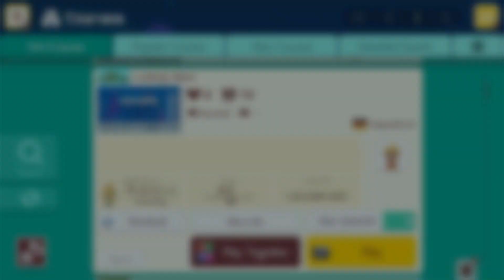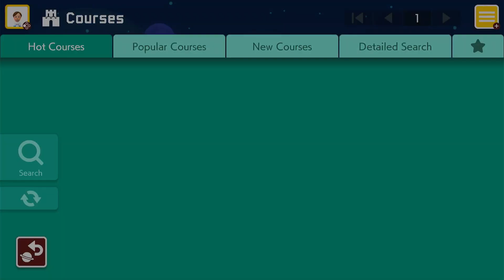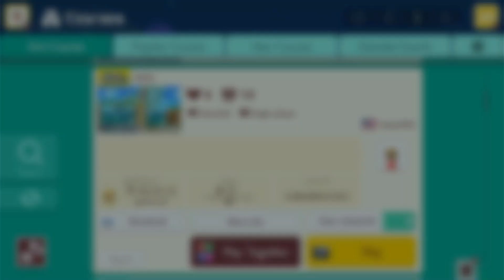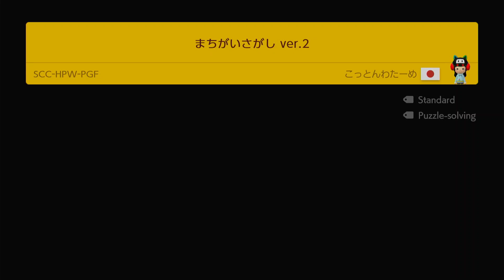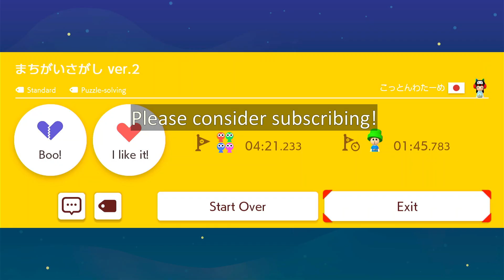2 Player - Super Mario Maker 2 - Play Together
Playing 2 player the Super Mario Maker 2 Game